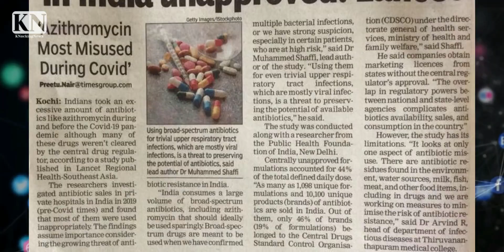दवाओं के इस खुले घोटाले के बारे में सुना था? कहां सो रही है सरकार?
रोजाना दिए जाने वाले एंटीबायोयिक्स के डोज का कुल 44% बिना इजाजत वाली दवाइयां हैं। इसमें 1,098 यूनिक फॉम्युलेशन वाली और 10,100 यूनिक ब्रैंड की दवाए हैं। इसमें से केवल 46% दवाओं को सेंट्रल ड्रग्स स्टैंडर्ड कंट्रोल ऑर्गेनाइजेशन (CDSCO) के नियमों के तहत आते हैं। शाफी ने कहा कि कंपनियां राज्यों से बिना केंद्रीय रेग्युलेटर की इजाजत के ही लाइसेंस प्राप्त कर लेते हैं। उन्होंने कहा कि केंद्र और राज्यों के बीच नियामक शक्तियों में उहापोह के कारण देश में एंटीबायोटिक्स की उपलब्धता और बिक्री को पेचीदा बना देता है। हालांकि इस रिसर्च में देश में केवल एंटीबायोटिक्स के दुरुपयोग को लेकर ही खोजबीन की गई है।